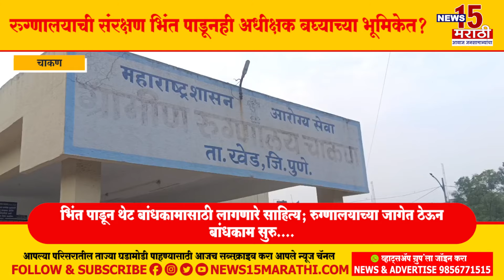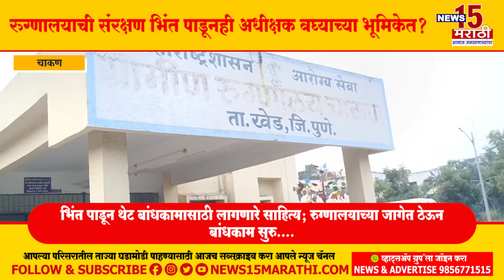रुग्णालयाचा कारभार रामभरोसे, संरक्षण भिंत पाडूनही अधीक्षक बघ्याच्या भूमिकेत?